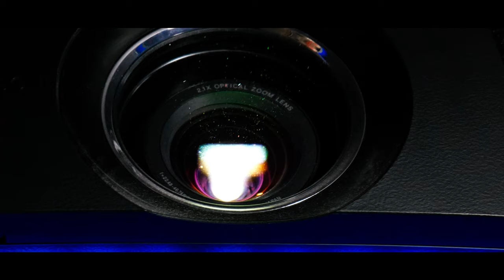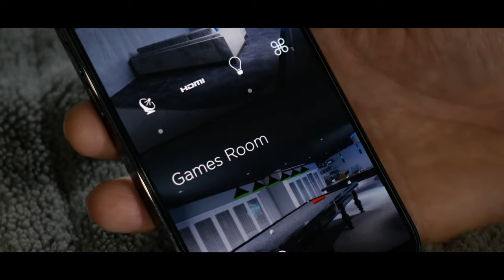Gerwyn Price Home Cinema Installation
In February 2023, darts star Gerwyn Price enlisted our help to design his expansive basement games room, featuring a cinema, bar, darts practice area, and snooker/pool table. We quickly created layouts and 3D renders that impressed the client. The viral "mancave" design gained fame on social media and was promptly constructed.